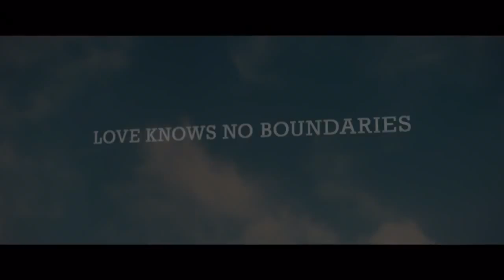Room - 2015 Trailer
سيعرض بتاريخ ١٦ اكتوبر ٢٠١٥